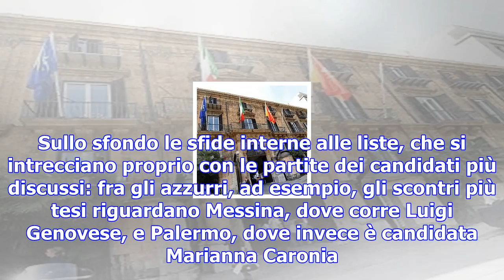Regionali, gli impresentabili in lista valgono 140 mila voti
Genovese jr 18 mila voti, De Luca 12 mila, Cafeo 5 mila: il peso dei candidati indagati o con parent...